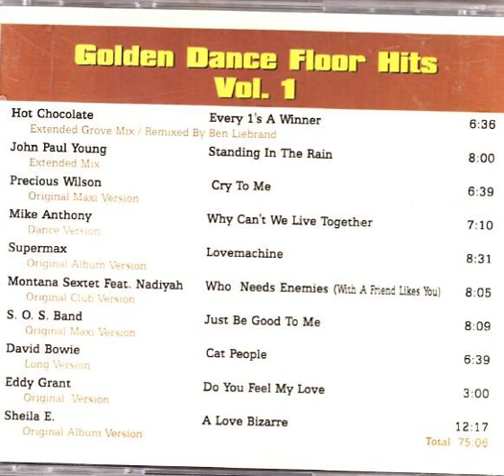01 Hot Chocolate Every 1s A Winner